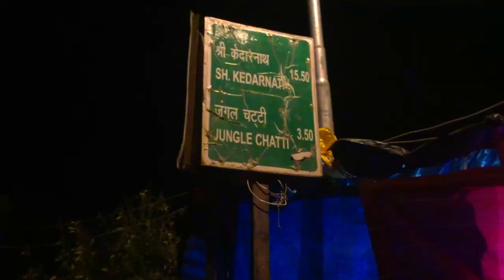Kedarnath Yatra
This channel covers the beautifull scenery of the best travel destinations in india including pilgrimage destinations, trekking destinations, natural wonders